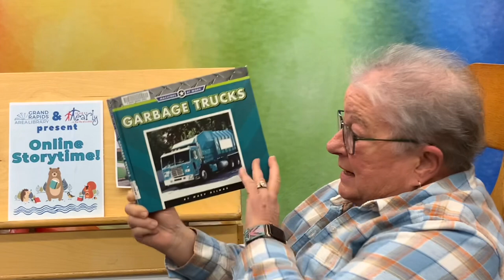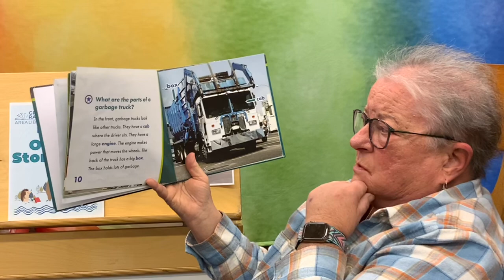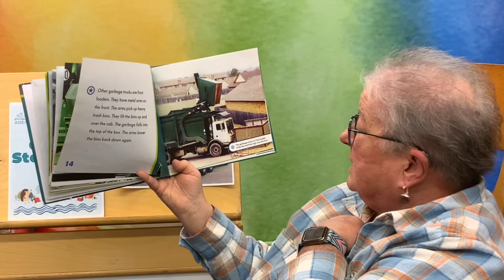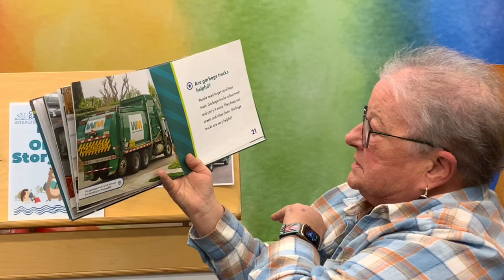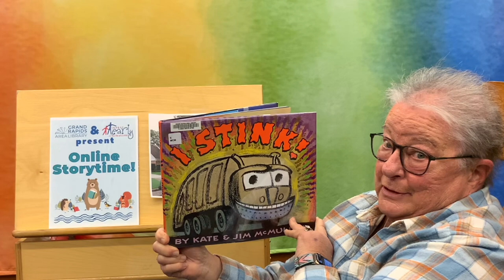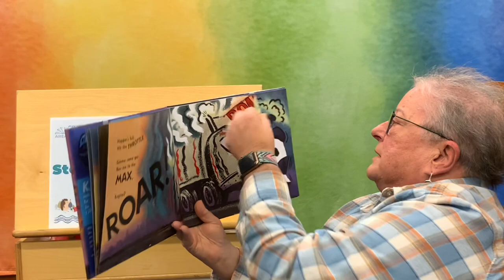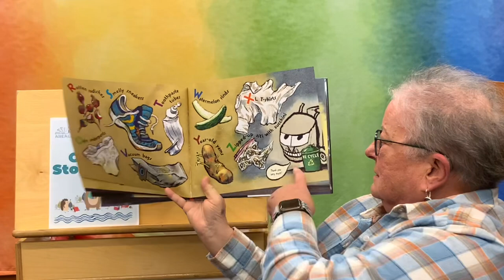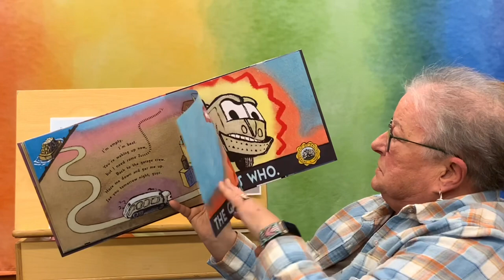Children's Read Aloud Books & Songs & Flannel Board activity| Garbage Trucks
It’s Online Storytime! Today we are talking about garbage trucks! 🚛
Join Teacher Missy and Ms. Tracy for read aloud stories, songs and a fun flannel activity all about garbage trucks!
Garbage trucks are important because they keep our communities clean and safe! They are fun to watch!